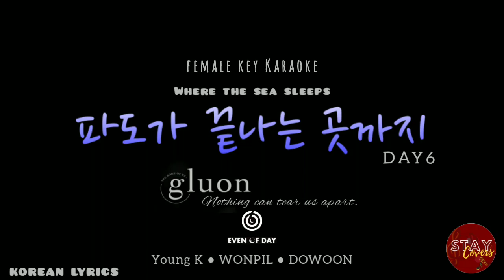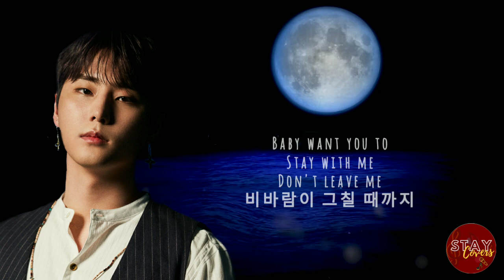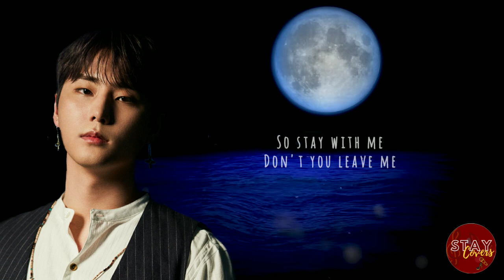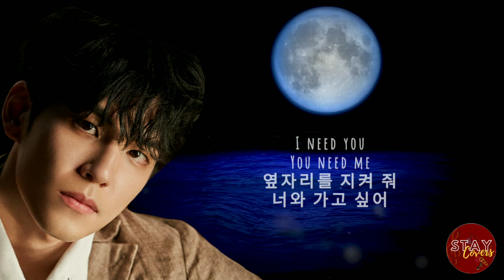[Female Key Instrumental] DAY6 - 파도가 끝나는 곳까지 (Where the Sea sleeps) | Korean Lyrics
DAY6 - 파도가 끝나는 곳까지 (Where the Sea sleeps) | Korean Lyrics

Have fun singing with Day6's 파도가 끝나는 곳까지 (Where the Sea sleeps).